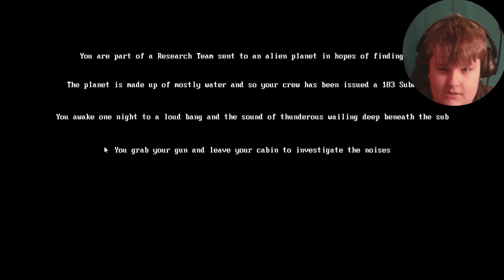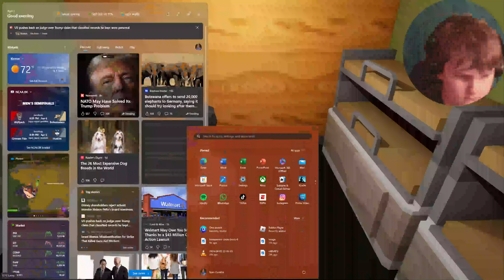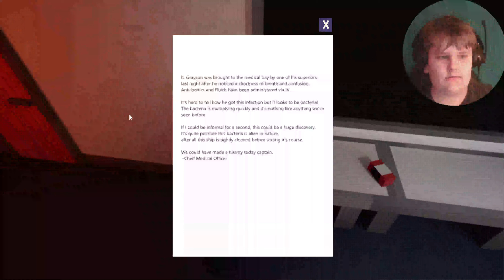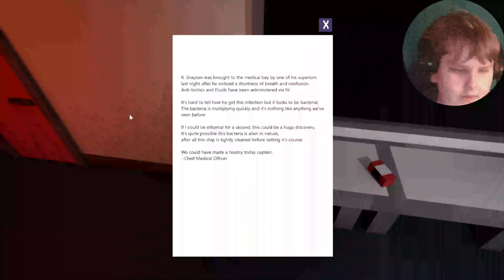Dead Aboard | Let’s Play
game suggested by @Fearagen go sub!